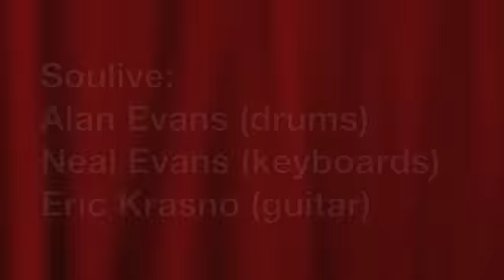Soulive at Pittsburgh JazzLive International (Part 3)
Here is part 3 (the final part) of Soulive at the Pittsburgh JazzLive International Festival in Pittsburgh, Pennsylvania, on Saturday, June 4, 2011.   . . . Old school still lives!!!

If you are interested in African, Mexican, Chinese, or American unique beads, bracelets, arts and craft supplies, jewelry supplies, art rubber stamps, and craft items that go beyond the usual to add extraordinary touches to all kinds of arts and crafts please visit :